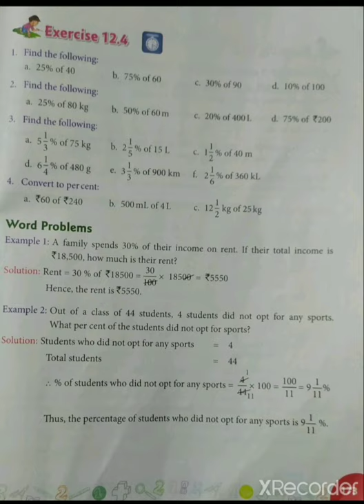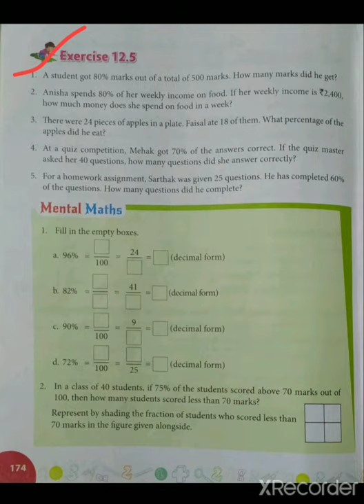CLASS-5TH ll MATHS ll CHAPTER -12 ll EXERCISE -12.4 AND 12.5 ll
PRESENTED BY ANJALI SINGH TEACHER OF SCIENCE AND MATHS